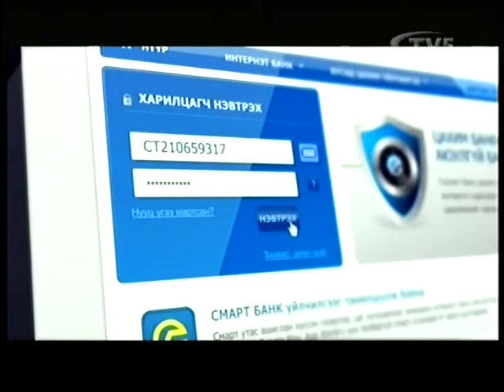2013 07 26 15 26 54 Амгаланбаатар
цахилгааны үнэ өсвөл